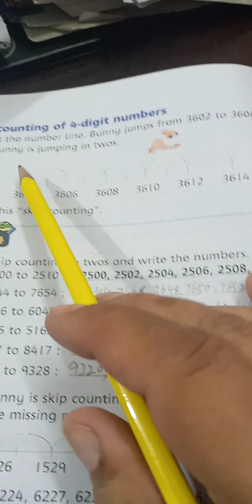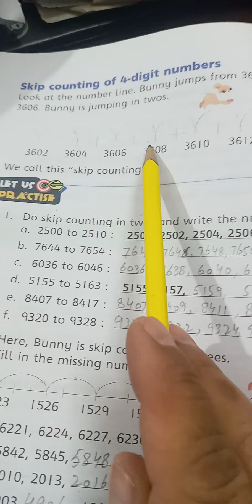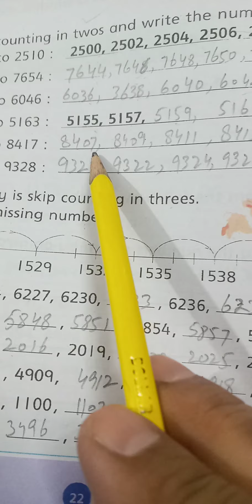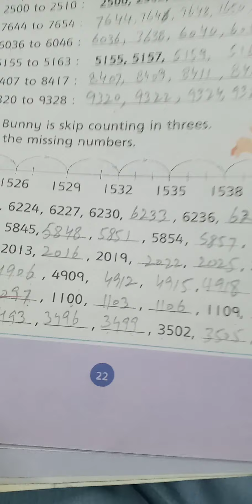Class Three Math Chapter no 1 Page no 22